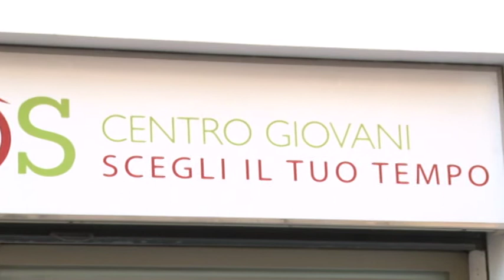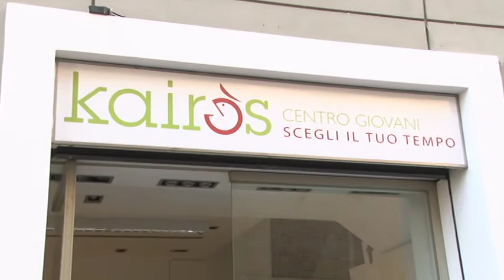A Teramo apre Kairos FabLab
Apre a Teramo il Kairos FabLab, un laboratorio innovativo, già Kairos Centro Giovani, realizzato grazie al contributo della Fondazione Tercas, all'aiuto del Vescovo di Teramo e Atri, Mos. Michele Seccia, e alla consulenza di Fondazione Mondo Digitale di Roma